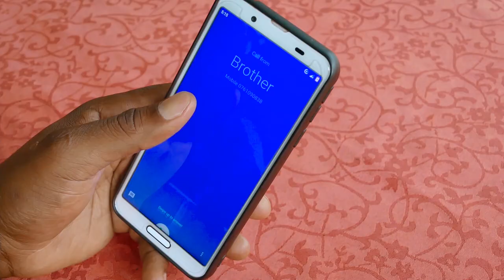Tit 4 tat - STARBOY JUNIOR official full HD video Ugandan music video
# Audio produced by DAVO BEATZ WASHA RECORDS
# Video directed by Young matic Black media
# HLE MUSIC SIMBA ✌️
# TRY MANAGEMENT 2 THE WORLD